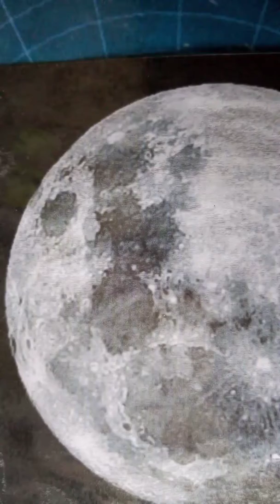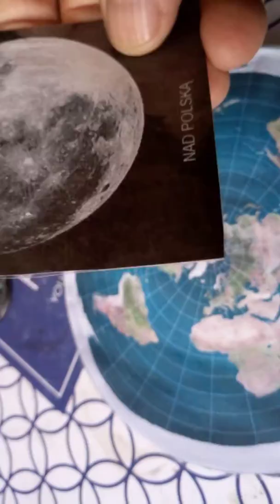Księżyc jednak jest płaski nad płaską Ziemią - dosłownie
Każdy widzi, że Księżyc świeci własnym chłodzącym światłem i jest faktycznie płaski nad faktycznie płaską Ziemią i stacjonarną z kopułą, bo tak nam Pan Bóg stworzył zgodnie z BIBLIĄ Katolicką.
Każdy tu widzi prawdę, kula o balona i globus  obalony.
Fajne są te filmiki z nowoczesnej prawdziwej fizyki z bo to przyroda prawdziwa.